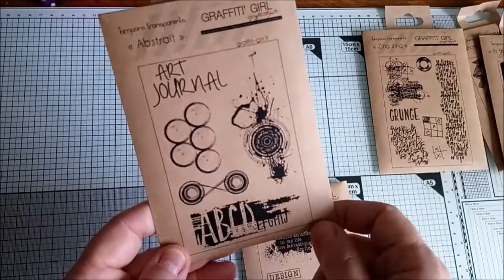Petit Haul Graffiti girl et Scrapnewage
merci de prendre le temps de regarder ma vidéo
S vous voulez nous rejoindre sur Facebook :
Bisous
A bientôt